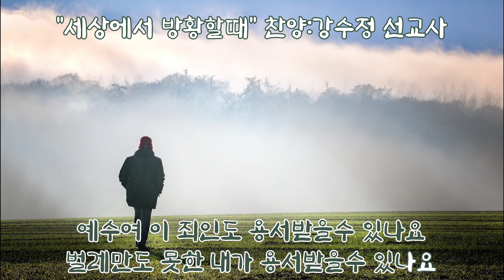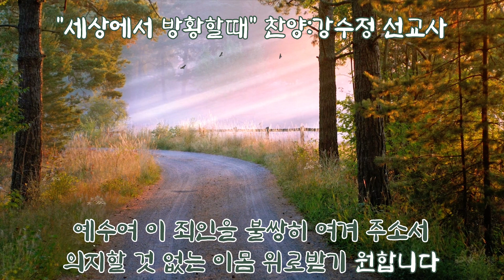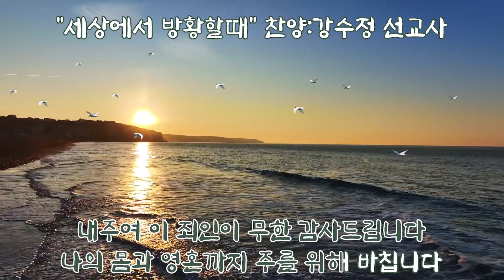세상에서 방황할 때